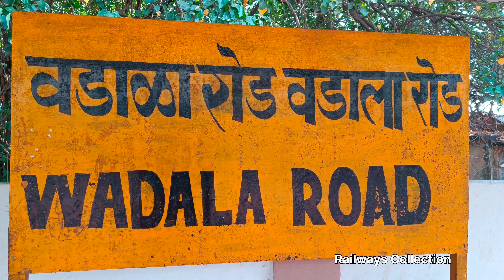Mumbai Local Train ll Wadala Station Mumbai